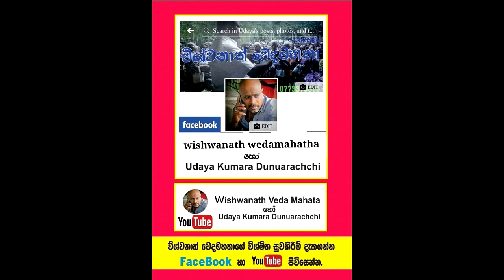ඇවිදීමට බැරි තරුණිය තප්පර තිහෙන් අවිදවූ විශ්මකර්ම වෙදමහතා